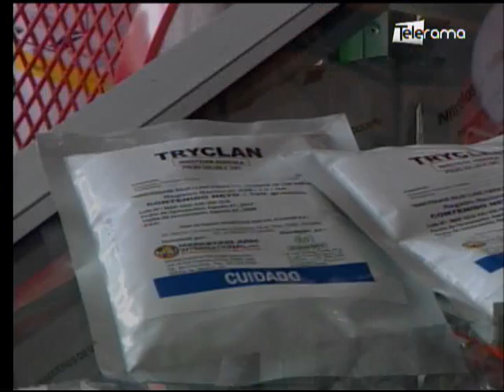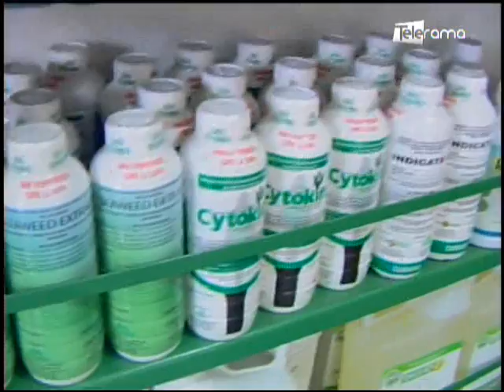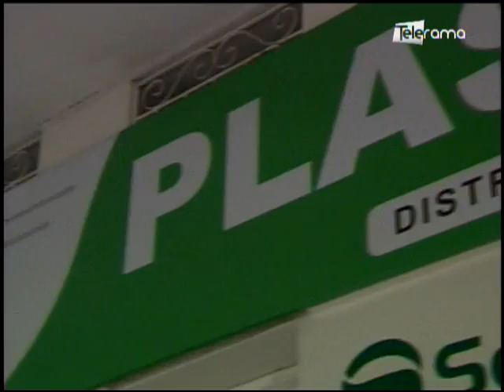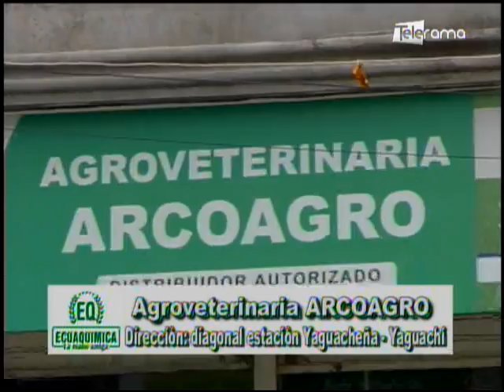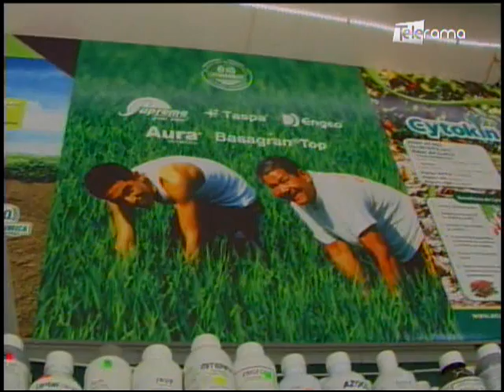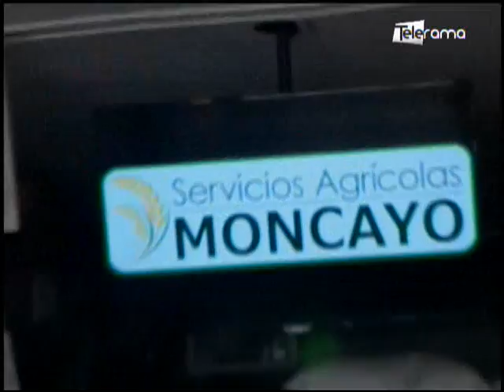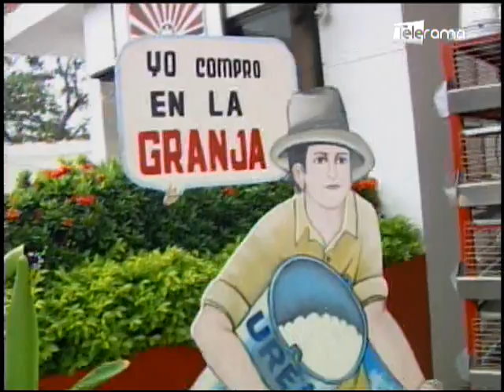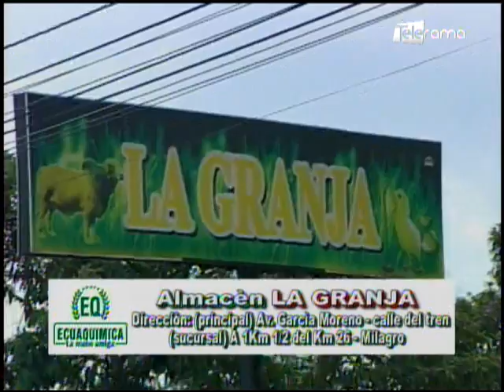Ecuador Agropecuario 04-04-2018